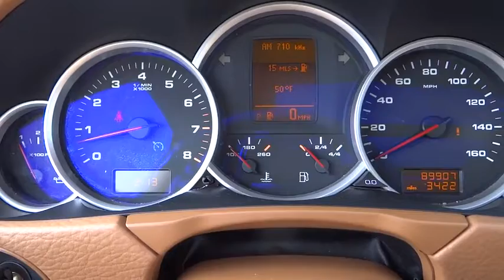2006 Porsche Cayenne used, Denver, Aurora, Colorado Springs, Northglenn, Westminster, CO W1328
2006 Porsche Cayenne

4970 Oneida Street Ste.

CLEAN CAR FAX LOADED EXCELLENT CONDITION LOW MILES